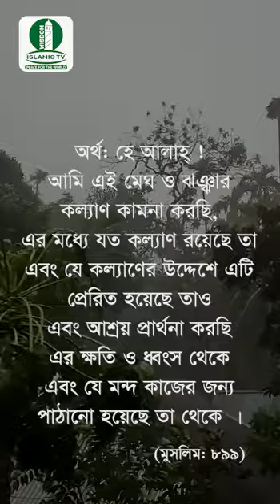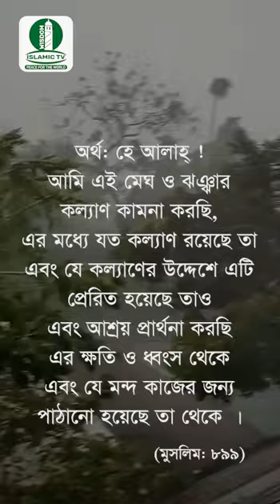প্রাকৃতিক দুর্যোগ থেকে বাঁচার দোয়া...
খতীব আব্দুল হাকিম আযাদী
মসজিদ-উল-মুমিনীন (ইউ এস এ)
Khatib Abdul Hakim Azadi,
Public speaker,
Imam & Khatib of Masjid Ul Mumineen, Homestead, FL. USA,
ইসলাম প্রচারে আমরা আরো ভালো কিছু নিয়ে আসার চেষ্টা করবো ইনশাআল্লাহ।
আসসালামুয়ালাইকুম,
আমাদের পেইজ-এ স্বাগতম। "উইজডম ইসলামিক টিভি" একটি অরাজনৈতিক অনলাইন ভিত্তিক শিক্ষা এবং দাওয়াহ চ্যানেল, যা মার্কিন যুক্তরাষ্ট্র ভিত্তিক অলাভজনক দাতব্য প্রতিষ্ঠান 'উইজডম ওয়ার্ল্ড পিস ফাউন্ডেশন' কর্তৃক পরিচালিত। আমাদের লক্ষ্য বিশ্বব্যাপী ইসলামের বাণী ছড়িয়ে দেওয়া, সমাজের প্রচলিত অসঙ্গতি দূরীকরণে উৎসাহিত করণ এবং ইসলামের আলোকে সকলের জন্য অনুপ্রেরণামূলক বিষয়বস্তু তৈরির পাশাপাশি বিশ্বে শান্তি ও সম্প্রীতি প্রতিষ্ঠার উদ্দেশ্যে জনগণকে সচেতন ও শিক্ষিত করা।
Assalamualaikum,
Welcome to our page. Wisdom Islamic TV is a non-political online education and dawah channel run by the 'Wisdom World Peace Foundation' a USA based non-profit charity. Our goal is to spread the message of Islam worldwide, to encourage the elimination of the prevailing inconsistencies in society and to create inspirational content for all in the light of Islam, as well as to make people aware and educated for the purpose of establishing peace and harmony in the world.
السلام عليكم،
مرحبا بكم في صفحتنا. Wisdom Islamic TV هي قناة تعليمية غير سياسية عبر الإنترنت وتديرها مؤسسة Wisdom World Peace Foundation ، وهي مؤسسة خيرية غير ربحية مقرها الولايات المتحدة. هدفنا هو نشر رسالة الإسلام في جميع أنحاء العالم ، وتشجيع القضاء على التناقضات السائدة في المجتمع وخلق محتوى ملهم للجميع في ضوء الإسلام وكذلك توعية الناس وتثقيفهم لغرض إحلال السلام والوئام. في العالم.